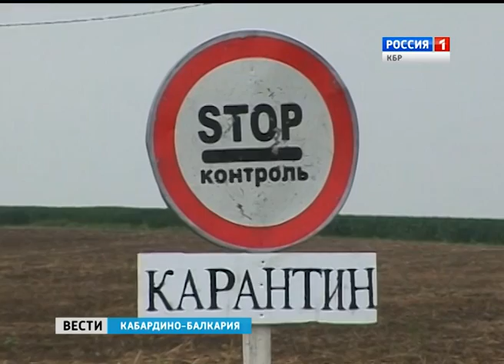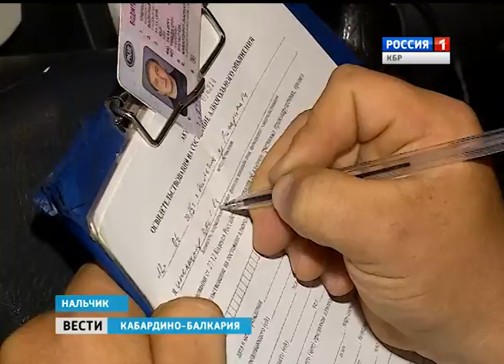Вести КБР 15 06 2015 19 35